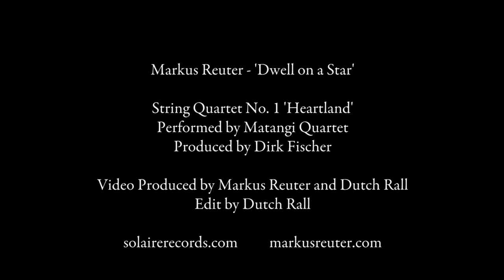Markus Reuter - Dwell on a Star (performed by the Matangi Quartet)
From the album "String Quartet No. 1: Heartland" (Solaire Records)

Footage of Markus' christening in October 1972 by Gerhard Schreiber

Matangi Quartet:
Maria-Paula Majoor, violin I
Daniel Torrico Menacho, violin II
Karsten Marijn Kleijer, viola
Arno van der Vuurst, violoncello

Recorded 17 & 18 October 2018
Kirche Zum Heiligen Kreuz, Berlin
Recording producer, balance engineer, editing: Dirk Fischer